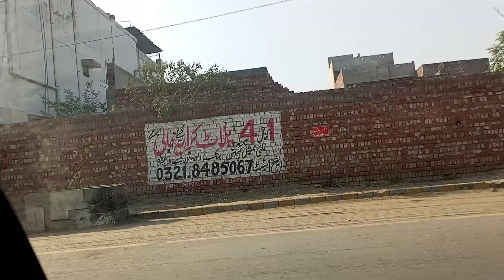TRAVELING FROM LAHORE TO HOME VILLAGE | پیارا سا سفر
WAHEED RANJHA K SANG
FROM LAHORE TO VILLAGE TRAVELLING ON MOTORWAY M2